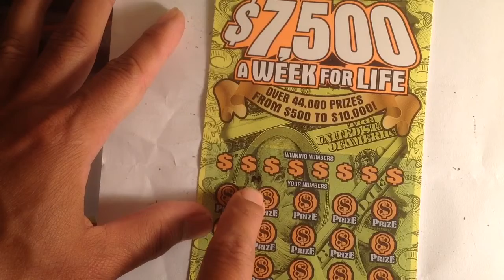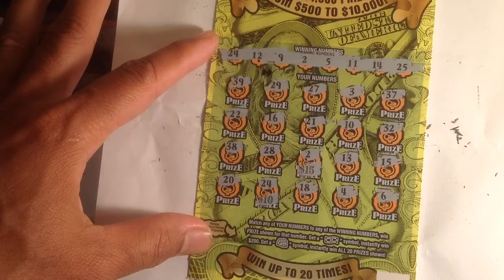Georgia scratch battle...July 2016 day 5 pt 2